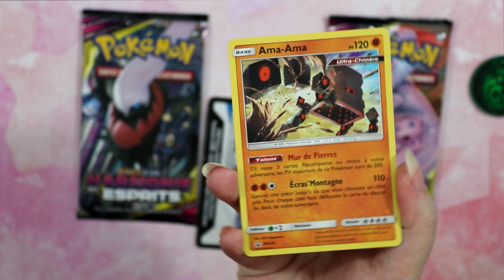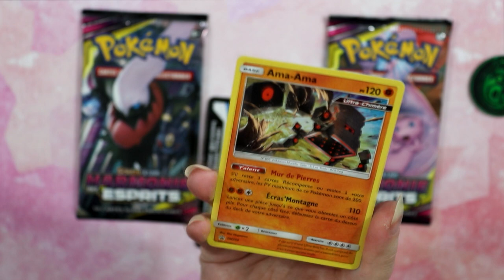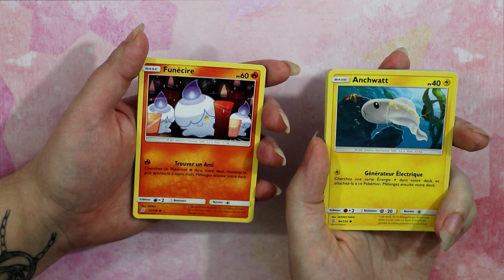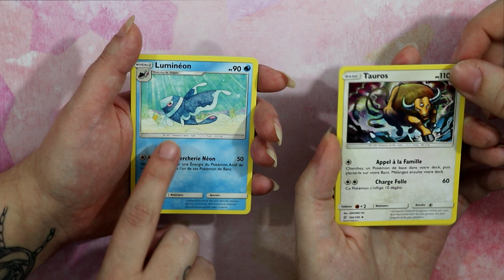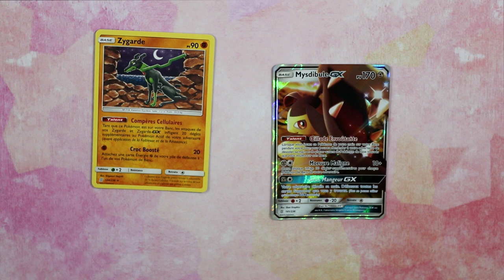Ouverture pokémon - "harmonie des esprits"// MAGNIFIQUE GX 0.0 !!!!!!! (feat. Cré'Akimi)